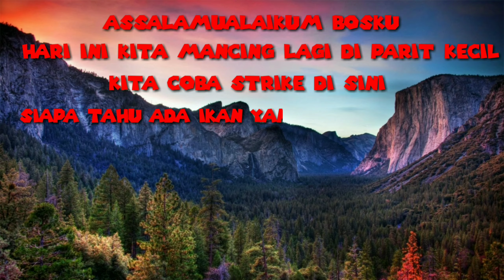mancing ikan nila liar di parit kecil kecil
ASSALAMUALLAIKUM WR.WB
HALLO MASBRO,,,,,
APAKABARNYA,,,,,
SEMOGA SEHAT DAN SUKSES SELALU YA,,,,

MAKASIH BOS TELAH MENONTON..KALI INI VIDIO TENTANG MANCING LIAR IKAN NILA DI PARIT KECIL.

OKE MASBRO SIMAK TERUS VIDIONYA YA..
TONTON SAMPAI HABIS JANGAN DI SKIIP..
SUPAYA TAHU KESERUANYA YA MASBRO..
JAGA DURASI AMAN MINIMAL 3MENIT..
KITA SALING SUPORT YA MASBRO...
AGAR SAYA SEMANGAT LAGI BIKIN KONTEN.

TERIMA KASIH.